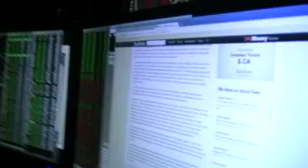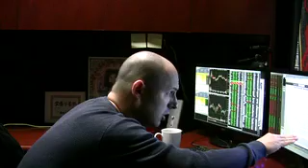Krull To Arms/Hit The Bid 12-5-11 Daytrading Education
Have I been in a coma for 5 years?